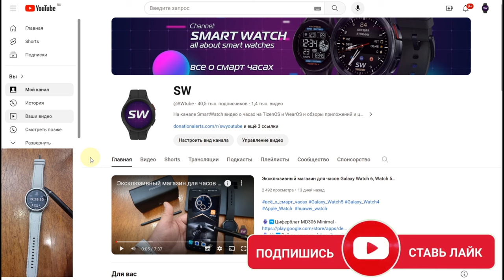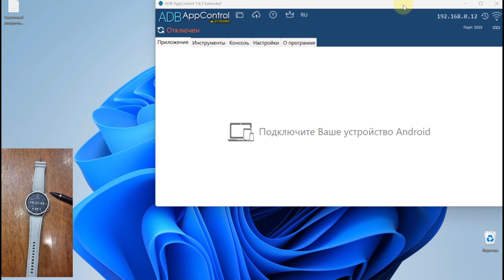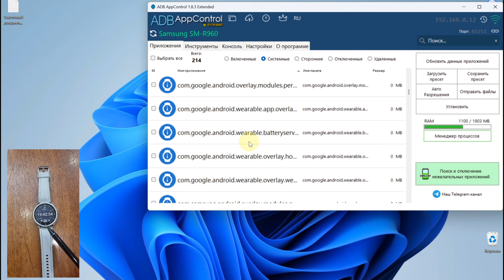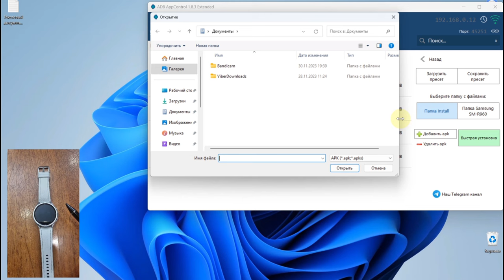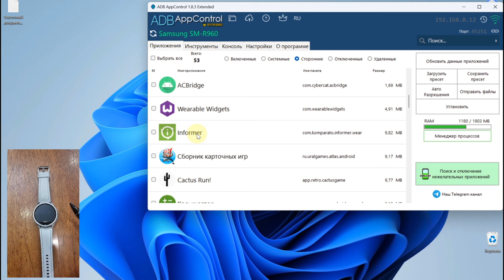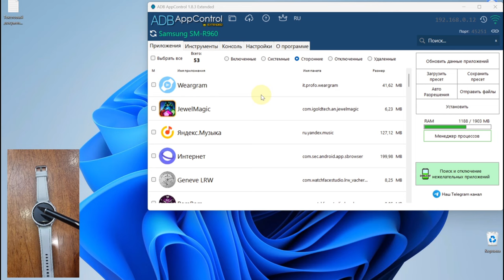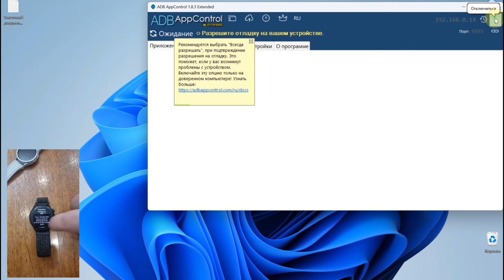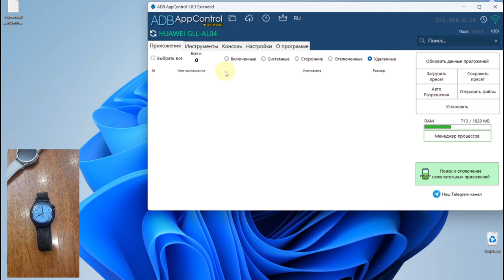Лучшая программа для работы с Galaxy Watch 6, Huawei Watch 4 PRO часами на Wear OS / ADB AppControl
11:56 Huawei Watch 3,4